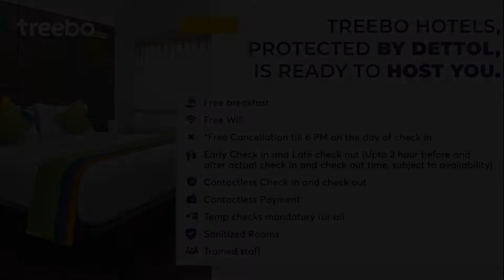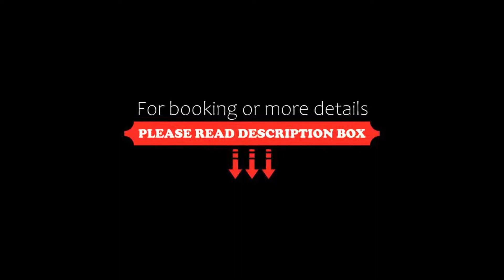Treebo Trip Tordi Haveli, Jaipur, India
About Property:
You're eligible for a Genius discount at Treebo Trip Tordi Haveli! To save at this property, all you have to do is sign in.
Attractively set in the Vaishali Nagar district of Jaipur, Treebo Trip Tordi Haveli is situated 8 km from Birla Mandir Temple, Jaipur, 8 km from Govind Dev Ji Temple and 9 km from Sindhi Camp. With a restaurant, the 3-star hotel has air-conditioned rooms with free WiFi. The hotel has family rooms.
At the hotel, rooms are fitted with a desk, a TV, ...
Property Type: Hotel
Address: Plot- 32, Sector No. 6, Chitrakoot Scheme, Vaishali Nagar, Chitrakoot, 302021 Jaipur, India
Searching For
1. Treebo Trip Tordi Haveli - Jaipur - India
2. Treebo Trip Tordi Haveli - Jaipur - India Address
3. Treebo Trip Tordi Haveli - Jaipur - India Rooms
4. Treebo Trip Tordi Haveli - Jaipur - India Amenities
5. Treebo Trip Tordi Haveli - Jaipur - India Offers and Deals
Audio Credit:
Track Title: Reasons To Hope
Artist: Reed Mathis